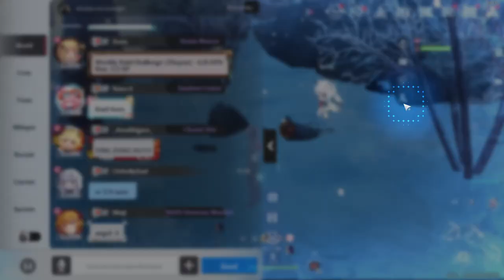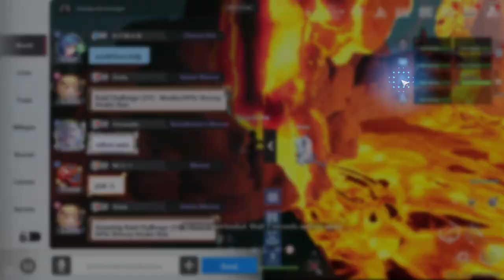[Tower of Fantasy] (2024) My F2P Journey on a Gacha game FULL GAMEPLAY - Part 23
Weekly reset today and we're doing some daily stuffs, world bosses, weekly stuffs. Did some lots of exploration grind off-recording and I already pulled my free gacha balls to Yanuo. Well, I have no regrets after all and I heard that Rei is not quite good comp for frost team so that's how we got in here. Now I have 250+ hours to this game I feel like the end-game is kinda mid...